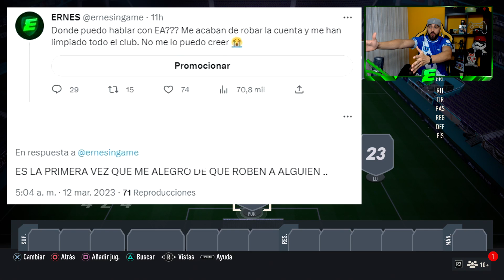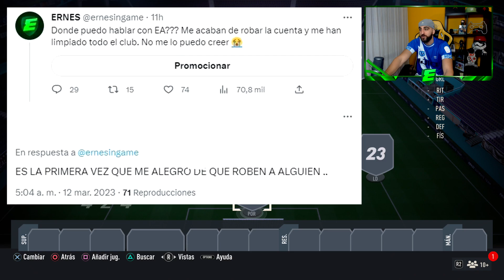ME HAN ROBADO TODO MI CLUB EN FIFA 23 😭